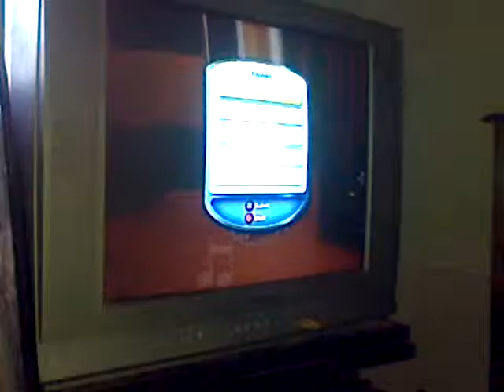Wiggly Dancing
I didnt edit anything, I only putted the music that was in my ps3. This game is sims 3 on ps3 I dont have internet so it wasnt worth buying the Pc verson, besides PS3 verson is really good too.

Sims 3 Belongs to EA.
Wiggly From my seires - Paslos (Norlight)
Song Barbie Girl from Aqua.